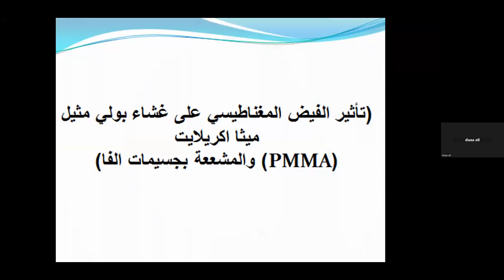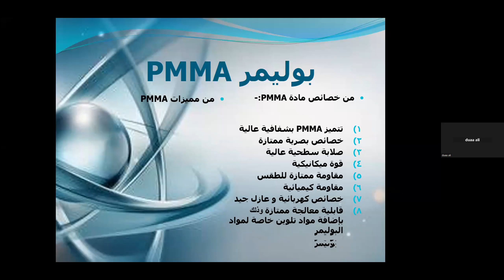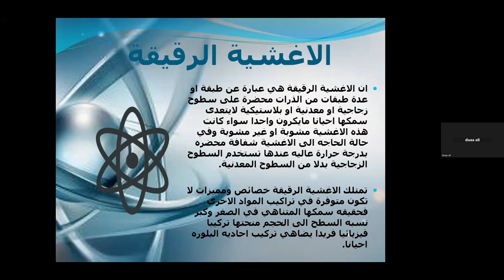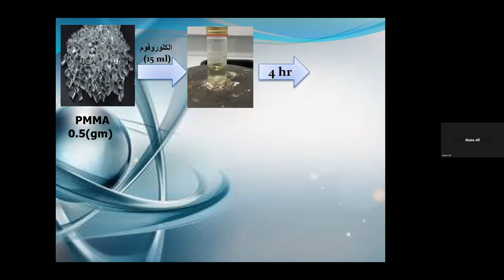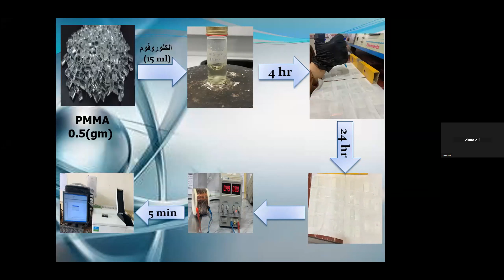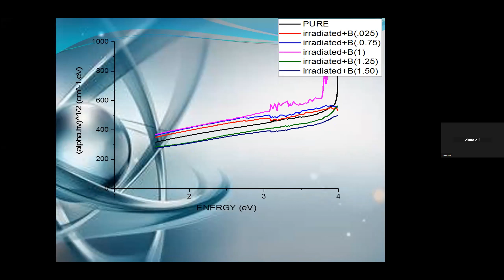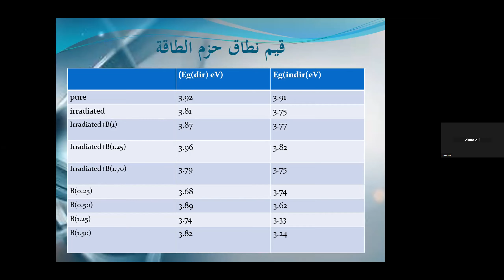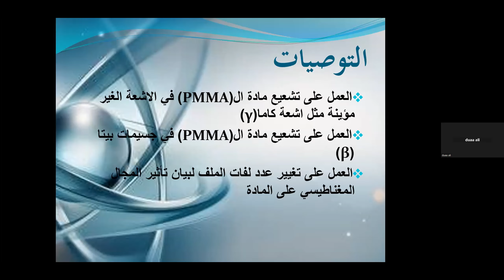تأثير الفيض المغناطيسي على الاغشية الرقيقة لبولي مثيل اكريلايت المشععة بجسيمات الفا/الطالبة دعاء علي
Education
الاولمبياد العلمي الثاني لطلبة الجامعات
منافسات الاسبوع الخامس
الجمعة 24 اذار
اعداد فريق مكون من الطالبات دعاء علي زوهان….بدور بدر حمد….فرقان امجد خضير